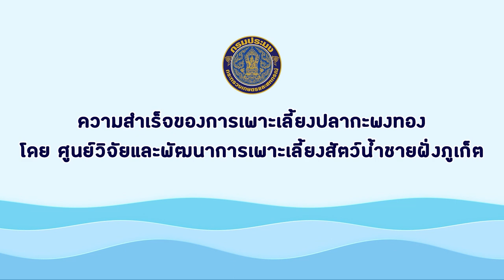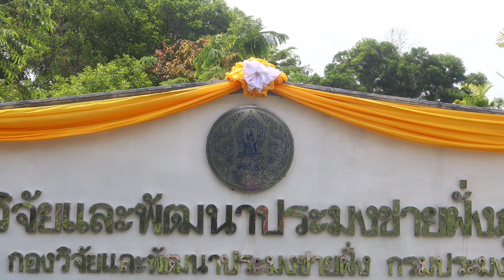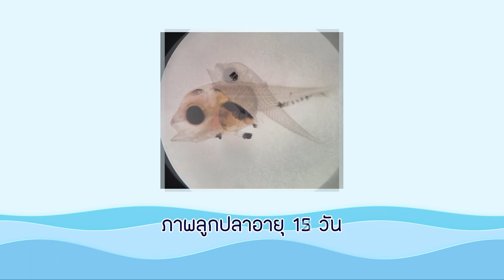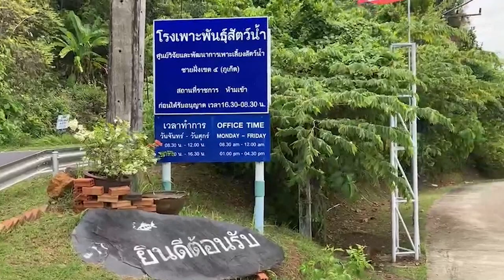ความสำเร็จของการเพาะเลี้ยงปลากะพงทอง ของ กรมประมง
📌🐟 ปลากะพงทอง 🐟
ทางเลือกใหม่ของเกษตรกรผู้เพาะเลี้ยงสัตว์น้ำ

          ปลากะพงทอง ปลาทะเลที่เป็นที่นิยมของผู้บริโภคทั้งในประเทศและต่างประเทศ เนื่องจากมีรสชาติดี เนื้อแน่น มีกรดไขมันโอเมก้า 3 สูง  ผลผลิตส่วนใหญ่ได้มาจากการจับจากทะเล จึงมีราคาจำหน่ายค่อนข้างสูง กิโลกรัมละ 180 – 220 บาท

          “การเพาะพันธุ์ปลากะพงทอง” อีกหนึ่งความสำเร็จของกรมประมง ที่สามารถพัฒนางานวิจัยให้นำมาใช้ประโยชน์ในเชิงพาณิชย์ได้  เพื่อสร้างความยั่งยืนให้กับเกษตรกรผู้เพาะเลี้ยงสัตว์น้ำ และส่งเสริมการเพาะเลี้ยงสัตว์น้ำสำหรับทดแทนการจับจากธรรมชาติ

          ปัจจุบัน กรมประมง โดย ศูนย์วิจัยและพัฒนาการเพาะเลี้ยงสัตว์น้ำชายฝั่งภูเก็ต กองวิจัยและพัฒนาการเพาะเลี้ยงสัตว์น้ำชายฝั่ง สามารถเพาะลูกพันธุ์ปลากะพงทอง ได้ กว่า 12,000  ตัว เพื่อรองรับความต้องการของตลาดและผู้บริโภค พร้อมส่งเสริมให้เกษตรกรนำลูกพันธุ์ไปเลี้ยงเพื่อสร้างอาชีพและรายได้ที่มั่นคงต่อไป

💠 คลิ๊กรับชมวีดิทัศน์ ความสำเร็จของการเพาะพันธุ์ปลากะพงทอง ได้ที่นี่